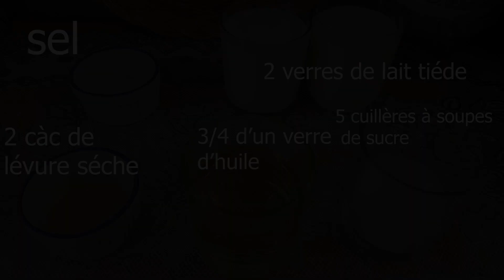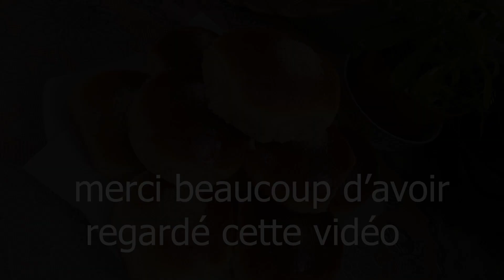Brioches fourrées chocolat très bonnes et faciles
1 kg de farine   fort possible de mettre un peu plus
1/4 de sucre équivalent à 5 cuillères à soupes
3/4 d'huile équivalent à 25 cuillères à soupes
2 cuillères à café de levure sèche
1/2 cuillère à café de sel
2 verres de lait tiède environ 1/2 litre
4 œufs
cuisson 20 mn environ à 200o
Bonne réussite et à bientôt